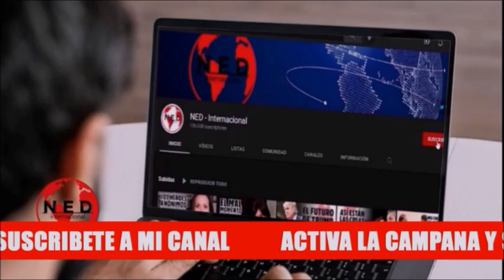⚠️ MONUMENTAL CASO DE CORRUPCIÓN EN COLOMBIA || EMCALI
- Alexander López Maya
- Roberto Rodríguez
Grave caso de Corrupción en colombia cali Denuncias al Alcalde Jorge Iván Ospina